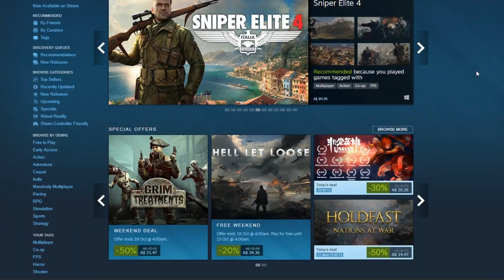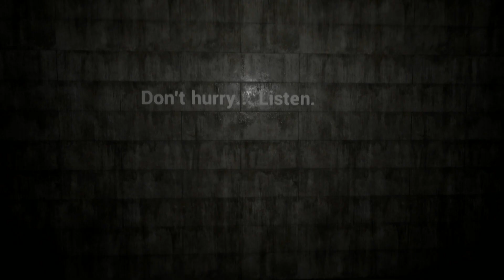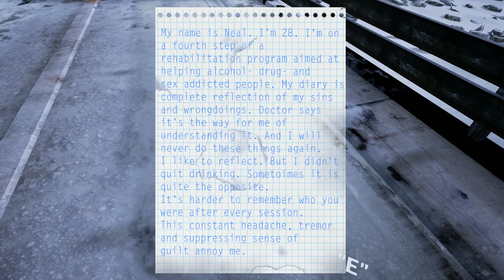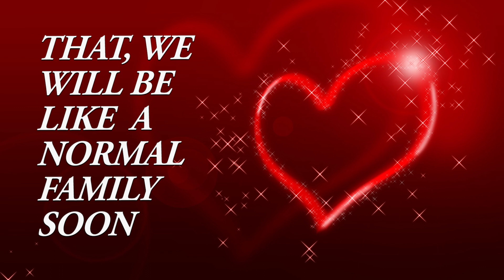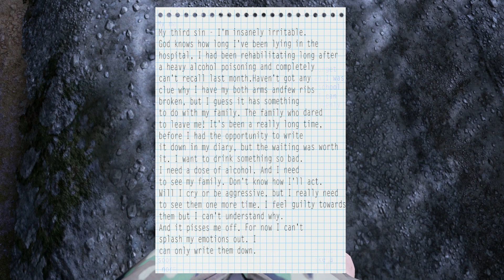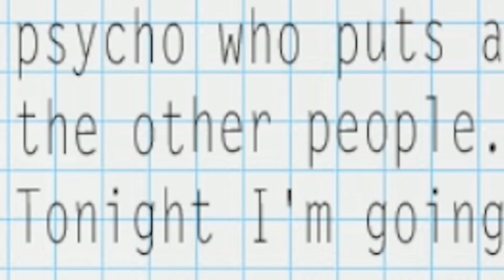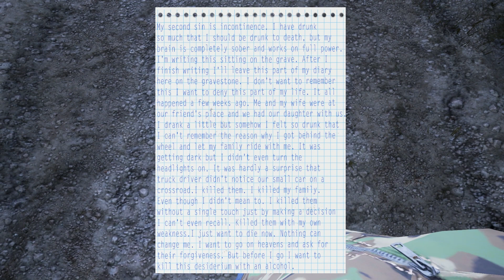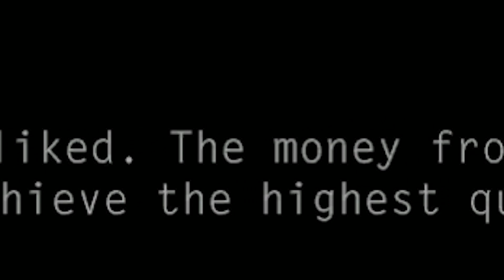Is This the Worst Translation in Gaming History | Mostly Negative